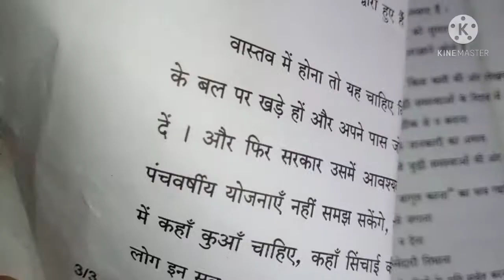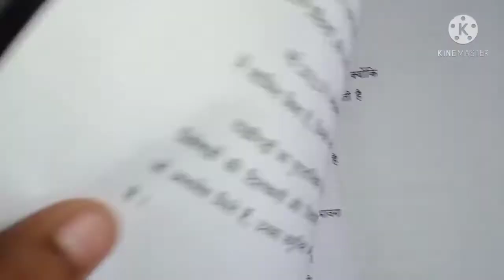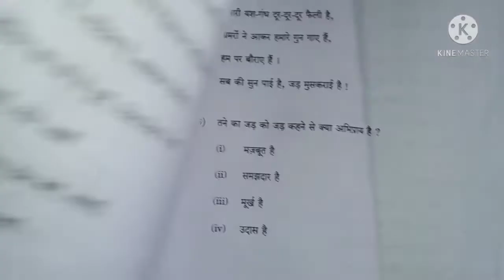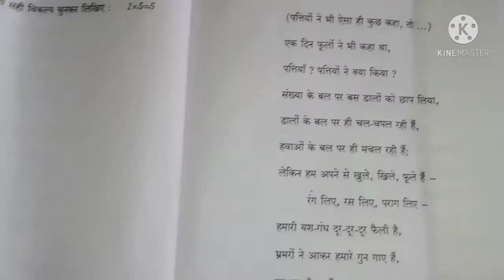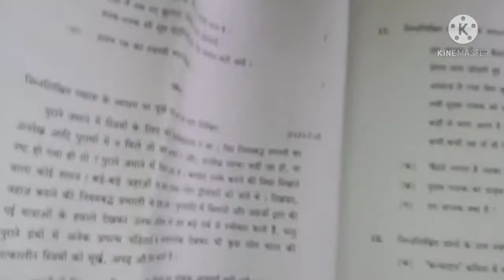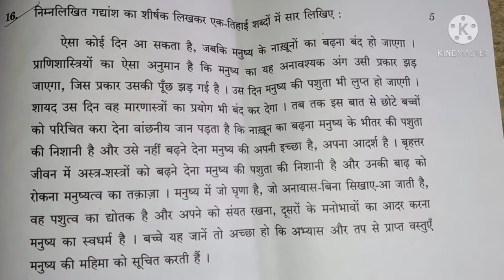Previous year question paper Hindi 2017|| CBSE Board || Class 10th ||Full set...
Today you see Previous year question paper Hindi 2017 CBSE Board.

this video lecture is more important for you because in this lecture you see previous year question paper Hindi 2017 ... Which is asked in board exam of class 10th.

So you must watch and revise your questions before your examination .